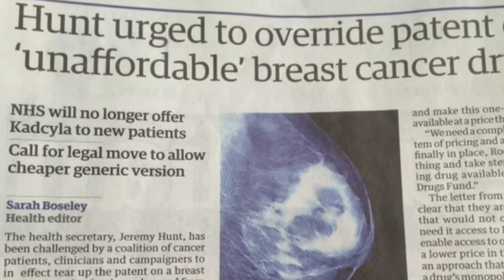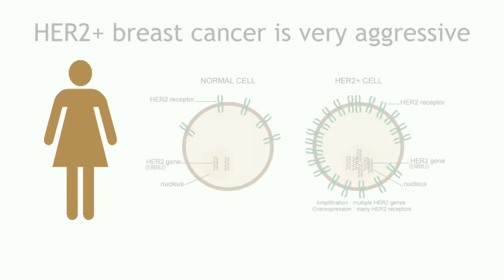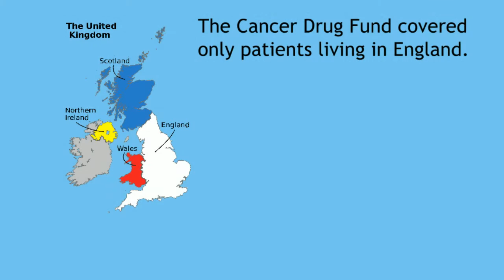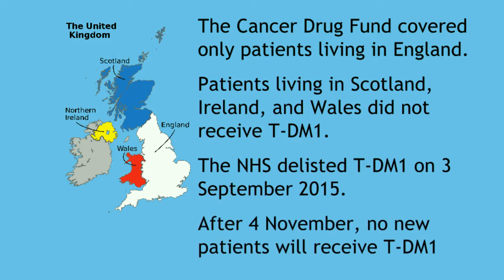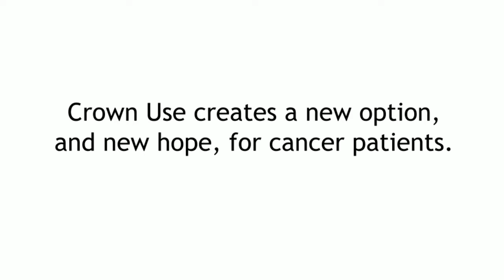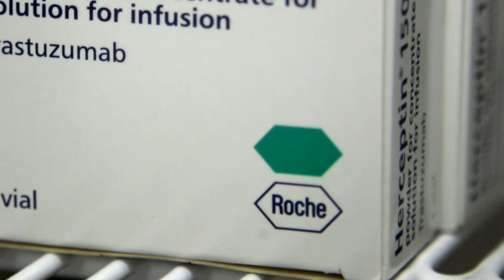Coalition for Affordable T-DM1 Crown Use Request (for patents on cancer drug Kadcyla)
T-DM1, a drug for the treatment of stage 4 HER2+ breast cancer, costs £102,405, roughly 3.9 times the 2014 UK per capita income of £26,350.

The National Health Service delisted T-DM1 from the Cancer Drug Fund on 4 September 2015, leaving potentially 1,500 U.K. patients without access to treatment.

On 1 October 2015, the Coalition for Affordable T-DM1 — a group of cancer patients, doctors, and access to medicines advocates, sent a letter to Secretary of State for Health Jeremy Hunt asking that the UK Government authorise the manufacture or importation of generic versions of the expensive breast cancer treatment T-DM1 under the Crown Use provisions in the UK Patents Act 1977.

The Coalition is composed of various access to medicines groups and individuals who care about breast cancer patients in the UK.

For more information on the Coalition and the Crown Use Request,